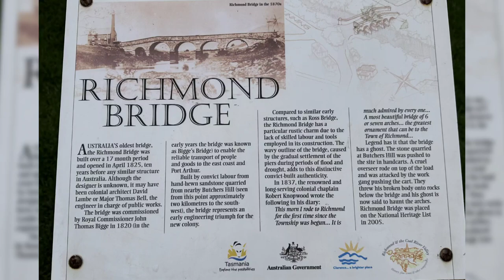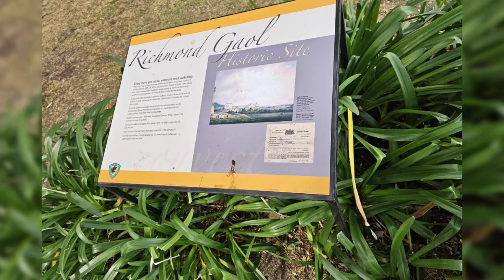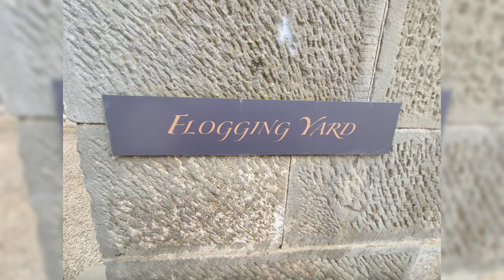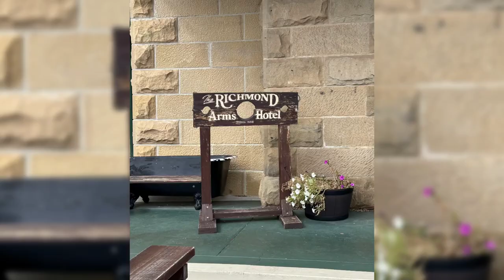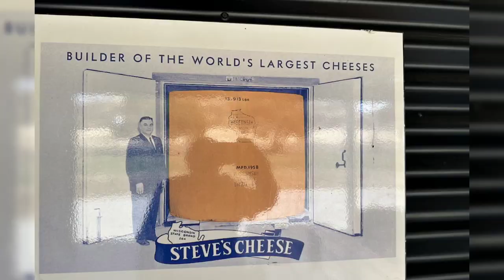Can-Am Spyder – A short Ride to Historic Richmond (what a town) - Group Trip Tasmania 2023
Today we travel to Richmond and sample all its history, scenery, buildings, and of course the food.  We eat a famous Tasmanian Scallop Pie.  YUM.

We lunch at the Wicked Cheese Company.  This is a must eating venue whilst in Tasmania.  Get the Wicked Platter for one (big enough for 2).

As we leave Richmond, we get word that Greg’s Spyder has been fixed by Hobart Powersports.  What an awesome mob they are.  Greg only lost one day,